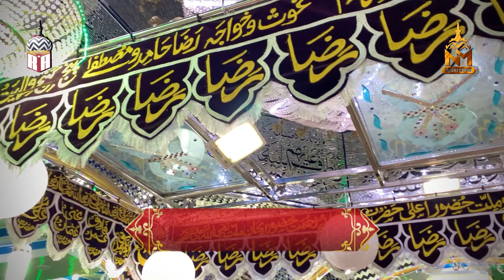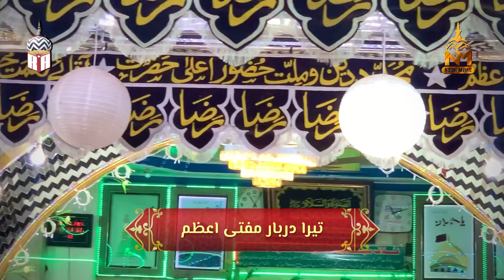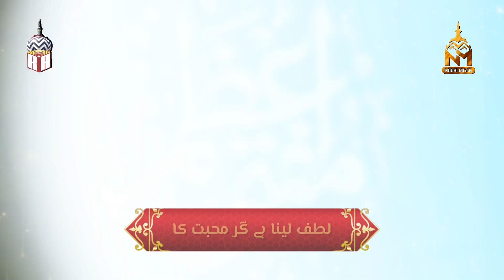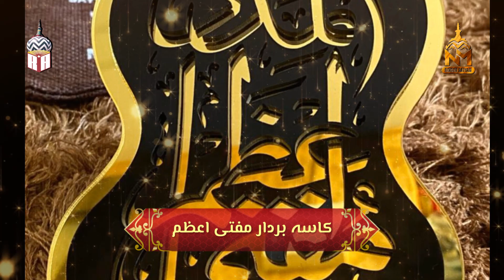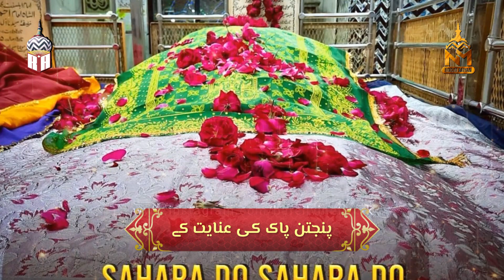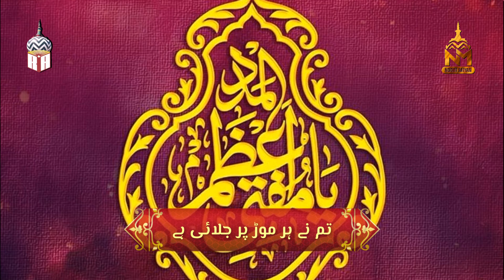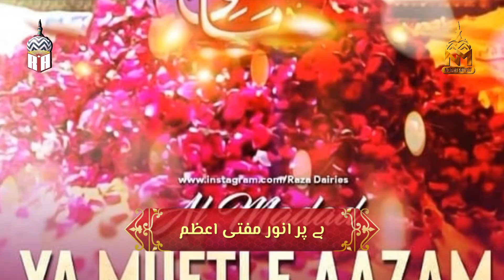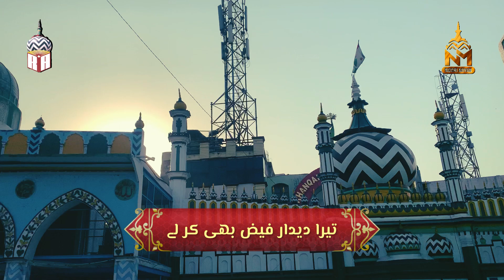New Manqabat 2022| New Mufti e Aazam Hind | 42 Urs e Noori | Tera Darbar Mufti e Aazam | Noori Miyan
Kalam : NABEER E AALA HAZRAT KHALIFA E HUZOOR TAJUSHSHRIAH MUFTI FAIZ RAZA KHAN (AL-AZHARI )
Naat Khuwan: NOORI MIYAN AHMED RAZA
Audio:  WAQAR AHMED QADRI
Mastering: AL JILANI STUDIO
Lable: NOORI MIYAN AHMED RAZA

New Manqabat 2022 | Mufti e Aazam Hind | 42 Urs e Noori  | Tera Darbar Mufti e Aazam | Noori Miyan